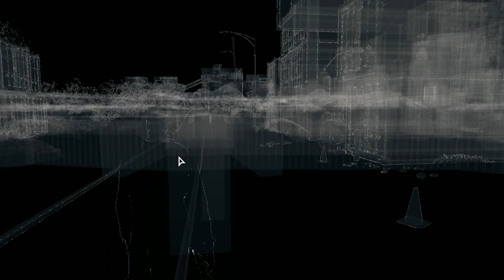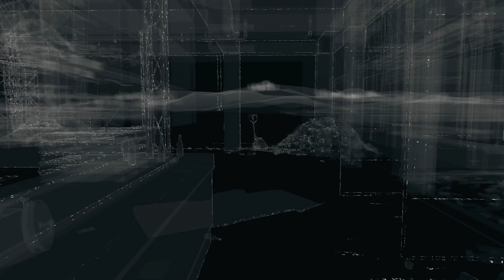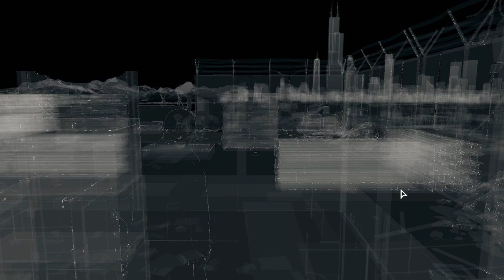Watch Dogs Gameplay | Walkthrough / Detonado Parte 29 "O Hacker" Dublado em Português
O TEU Like é muito importante para mim, não te esqueças!

Ora muito bem vindos! Este é o meu Detonado do Jogo "Watch Dogs", irei comentar durante todo o jogo. Resumindo muito resumidamente, no jogo nós somos Aiden Pierce, um Hacker cheio de habilidades, ele trabalha em conjunto com um parceiro chamado Damien, e eles são uma espécie de criminosos, usam a vantagem do hacking para poderem retirar fundos das contas das pessoas.
Mas algo corre mal... Alguém detectou esta situação e correm atrás de nós tentando-nos dar uma lição para nunca mais roubar-mos ninguém, problema é que correu mal, muito mal. Somos alvos de uma perseguição aonde a minha sobrinha de apenas 8 anos é morta.
Aiden procura então a vingança e tenta descobrir quem é o culpado desta trágica situação.

TAGS EXTRA (Não interessa ler)
watch dogs